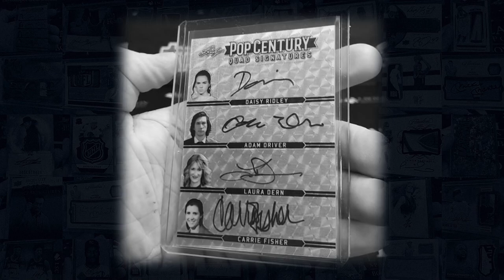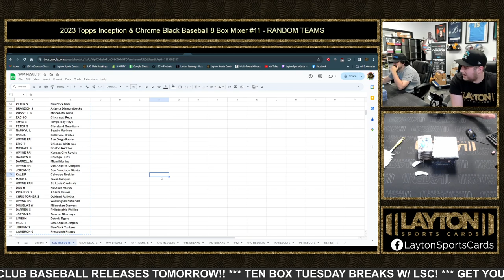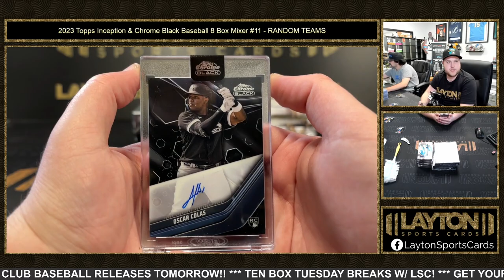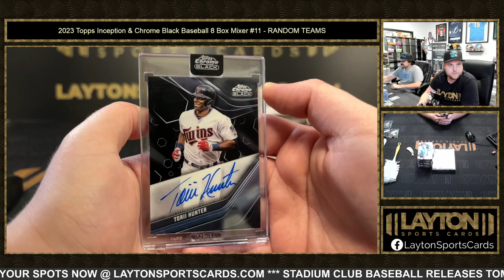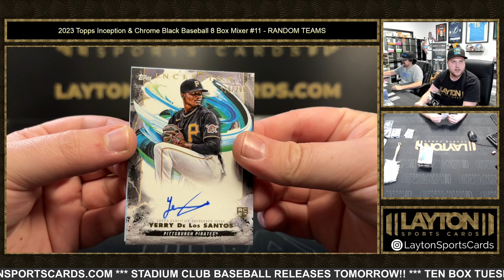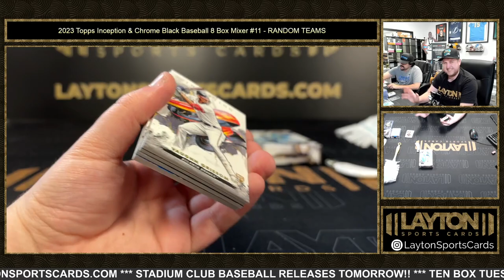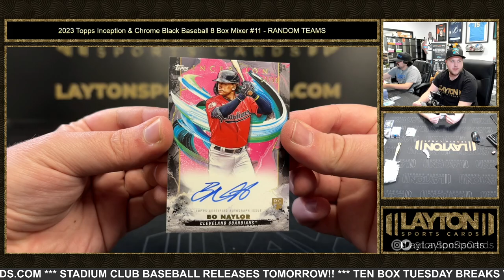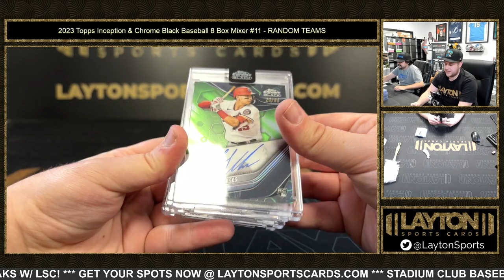2023 Topps Inception & Chrome Black Baseball 8 Box Mixer #11 RANDOM TEAMS